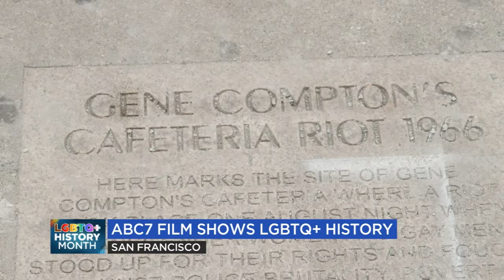ABC7 archival film sheds light on earliest known 'gay liberation' uprising in US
Rare ABC7 film shows the nation's earliest known "gay liberation" organization protesting for LGBTQ+ rights in San Francisco in 1966 before Stonewall.